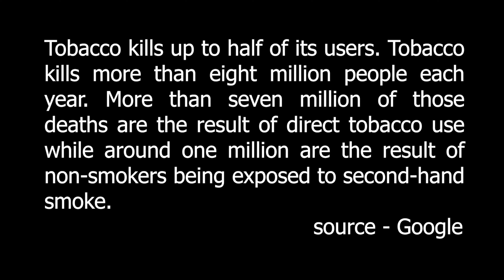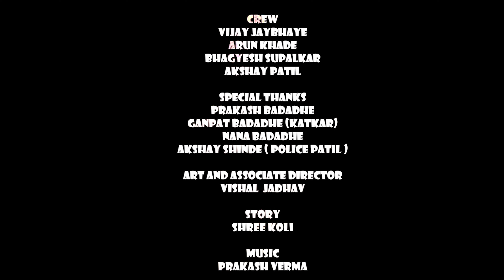Tobacco Kills | मराठी शॅार्टफिल्म | Marathi Shortfilm | Ashok Bhise | Akshay Kothambire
ही कथा एका अशा माणसाची आहे ज्याची ईच्छा आहे की सर्वांनी गुटखा खाण बंद करावे. गुटखा खाऊन सगळीकडे थुंकण बंद कराव. तो सर्वांना एक वेगळ्या पद्धतीने समजावुन सांगत आहे.
कथा - श्री कोळी
दिग्दर्शन - श्री कोळी आणि दिपक जायभाये
कलाकार - अशोक भिसे,अक्षय कोथंबिरे,विशाल जाधव
संगीत - प्रकाश वर्मा